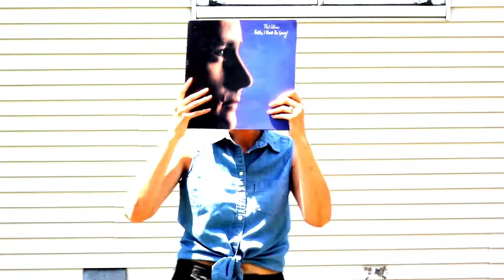DANCE SUNDAY: 27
FEATURING: Edison, Sparrow, Tiphany, Matt, and Talia

AMERICA'S SUNDAY.

DANCE SUNDAY.

BIG THANKS TO PHIL C.